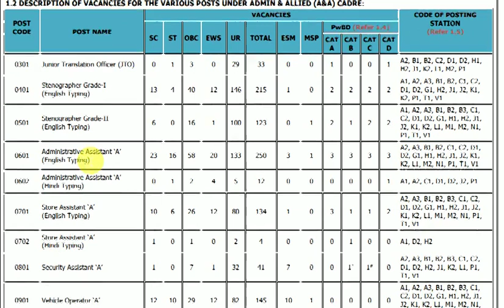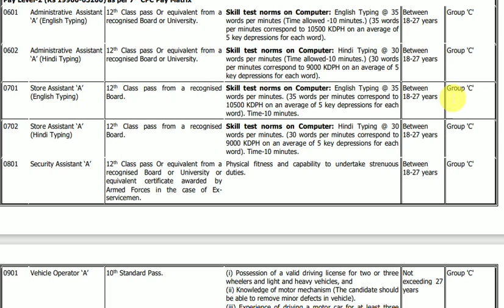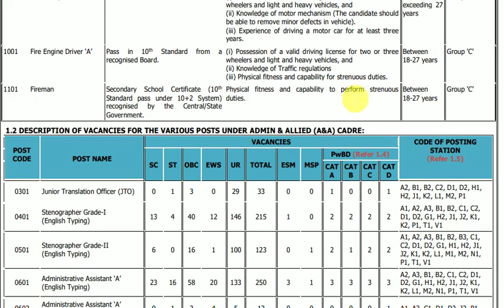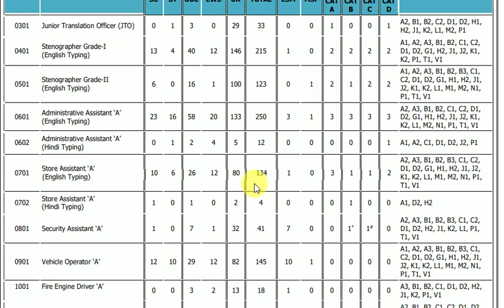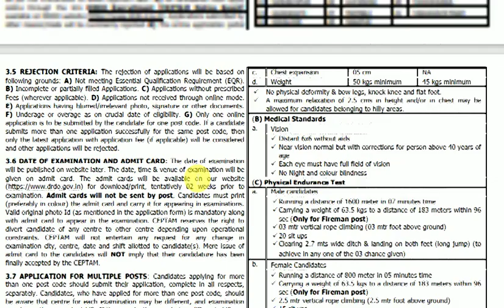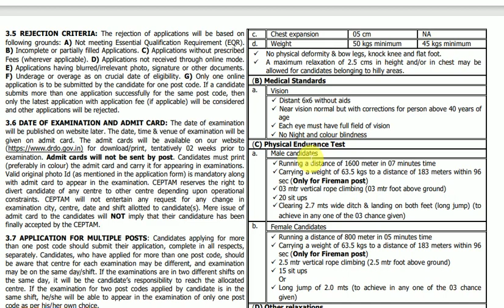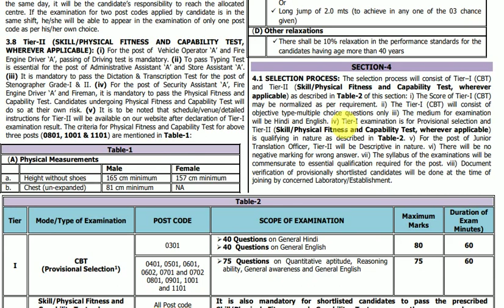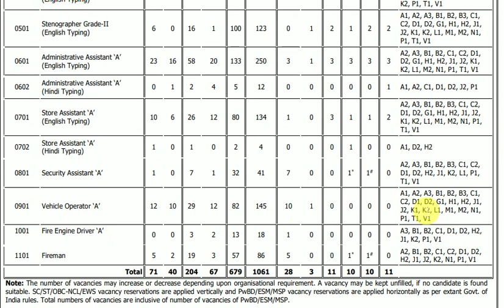MINITRY OF DEFENCE JOBS|| LATEST FIREMAN JOBS, STORE KEEPER JOBS, DRIVERS, SECURITY GUARDS|| GOVTJOB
JOIN ELEGRAM GROUP FOR FCI MATERIALS, DOUBTS